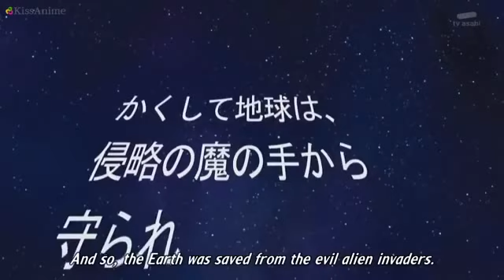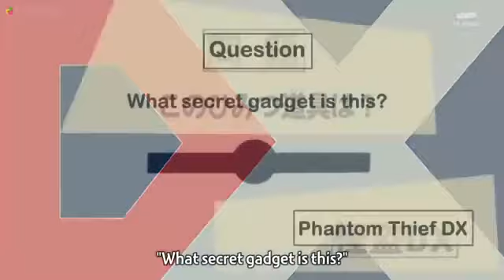Doraemon Engsub Suneo's In Love